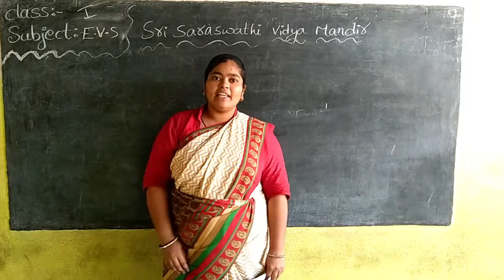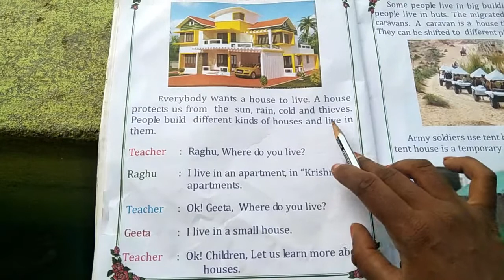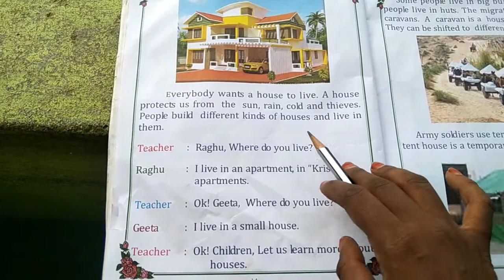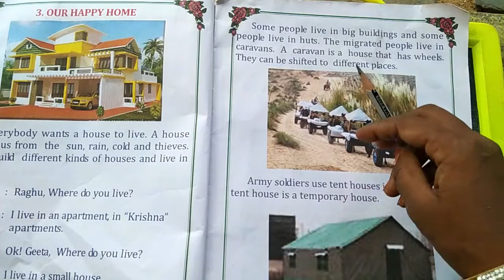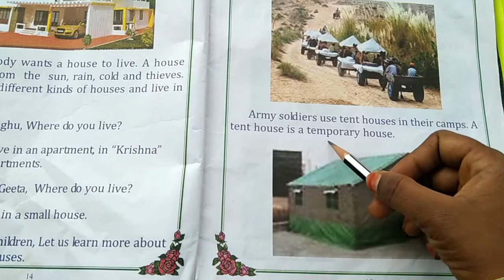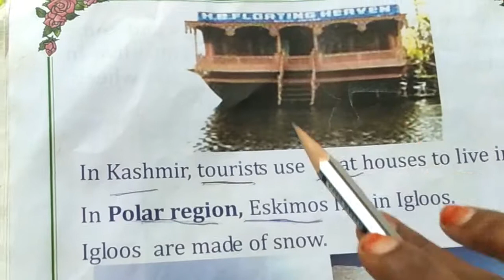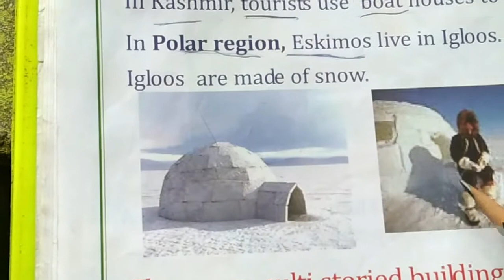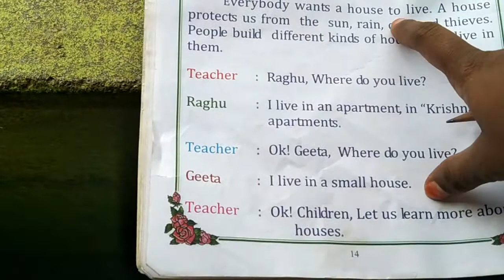I CLASS E V S LESSON 3 PART 1